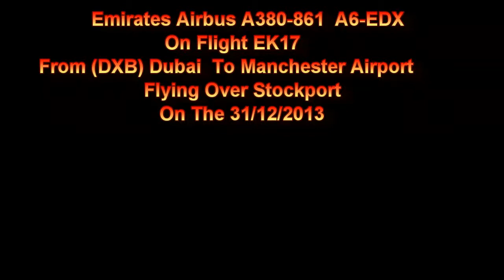Emirates A380 A6-EDX On EK17 Flying Over Stockport Heading To Manchester Airport On 31/12/2013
Emirates Airbus A380-861 A6-EDX On Flight EK17 From (DXB) Dubai Flying Over Stockport Heading To (MAN) Manchester Airport On The 31/12/2013